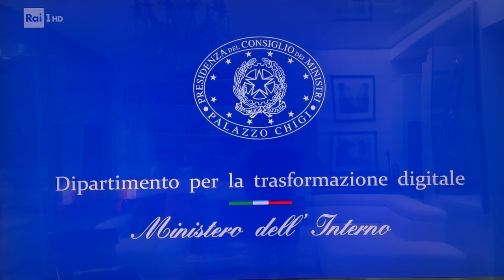conf stampa spot CIE